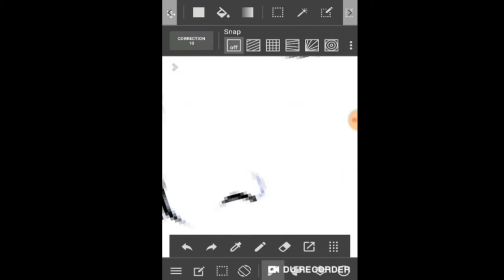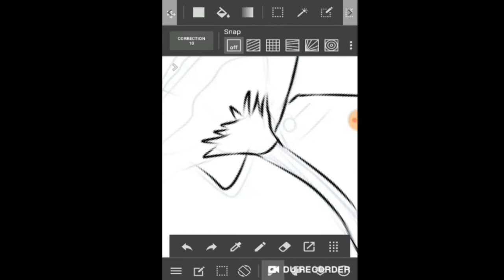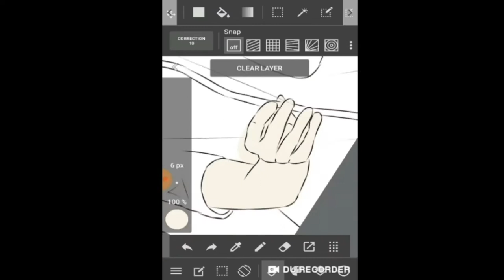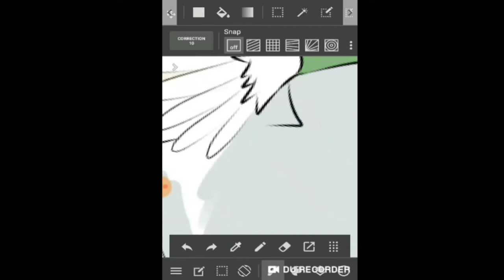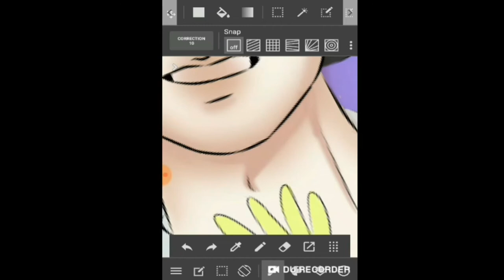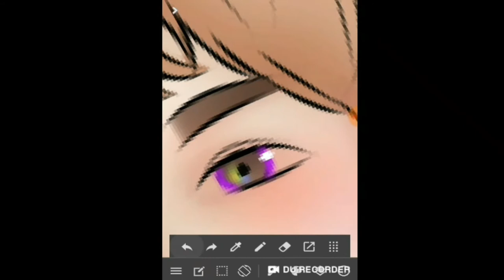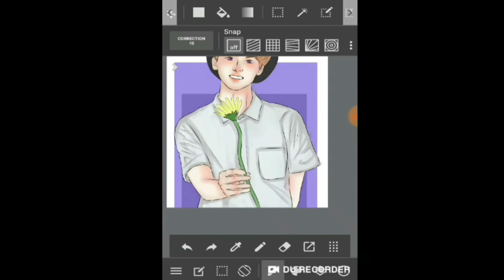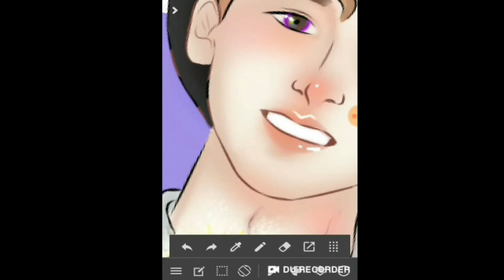How to draw Yoon Sanha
Here, we will share tutorial how to draw yoon sanha with lineart.